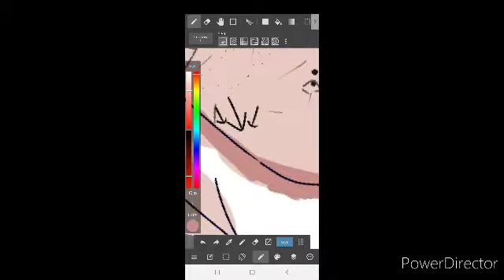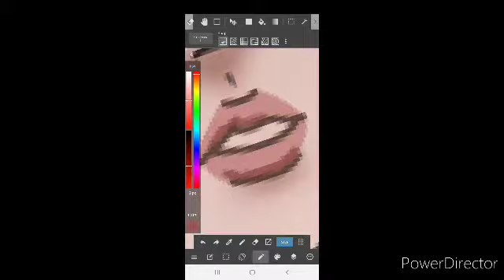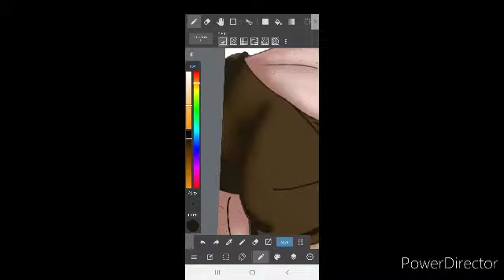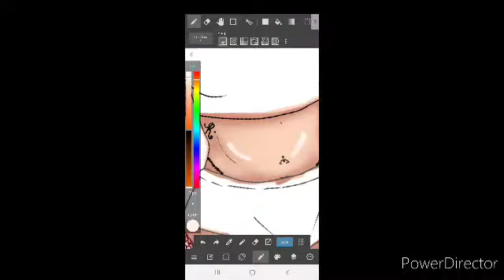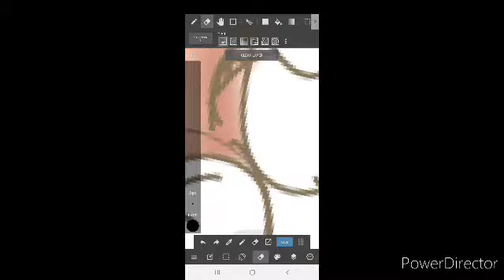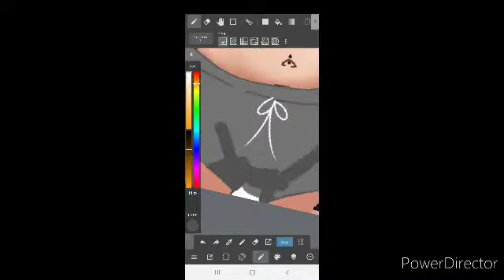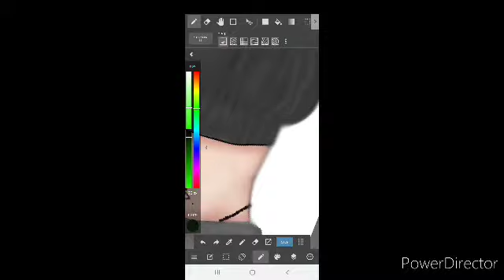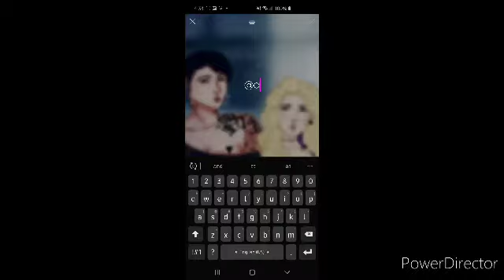"CHILLIN' OUT" SPEEDPAINT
1. Dua Lipa Don't start now (Theo remix)

•Uploaded by: Trap music

2.  I think I'll stay home today ~ lofi cute/chill mix

• Uploaded by: Syros